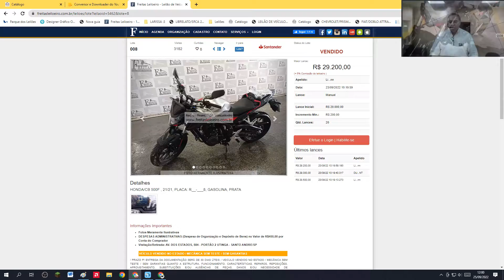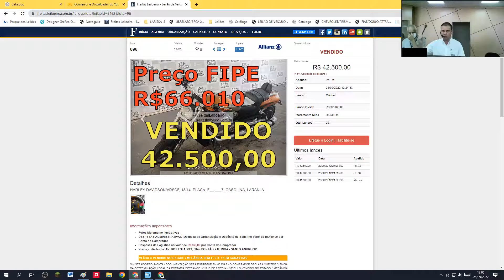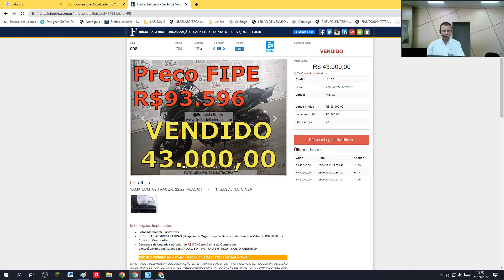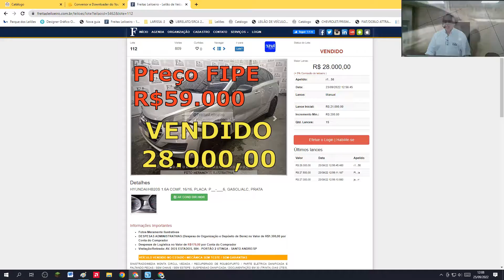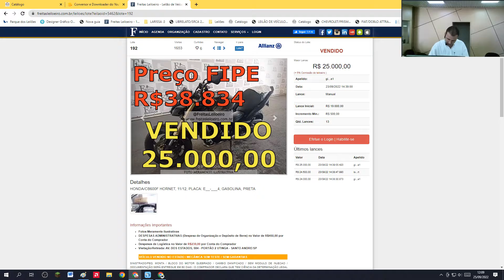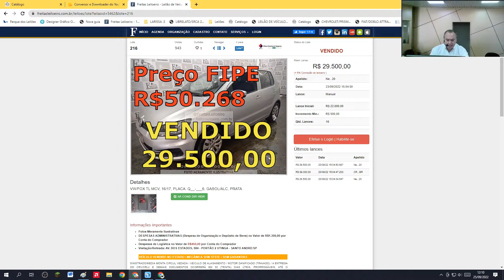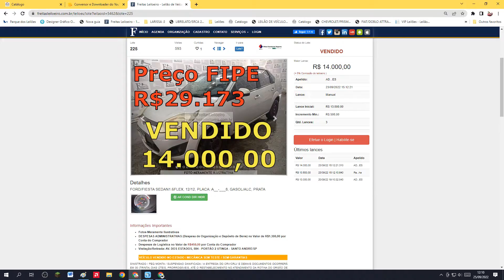LEILÃO DE CARROS COM COM CARROS E MOTOS DO FREITAS DO DIA 23.09.2022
@Freitas Leiloeiro
FREITAS UTINGA:
LEILÃO:FREITAS